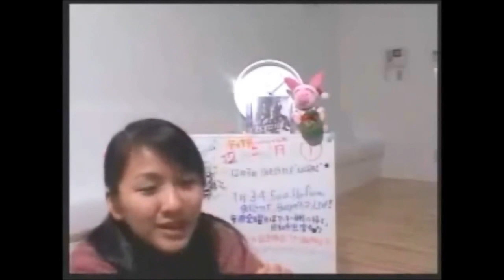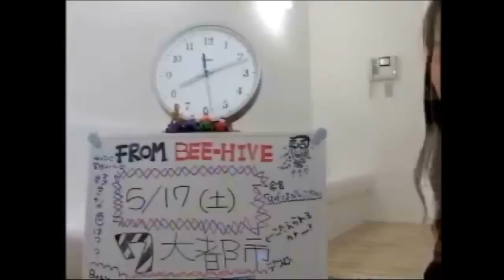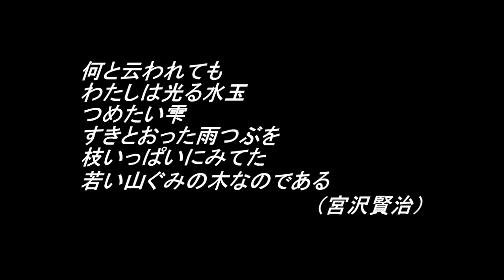Perfume Don't leave me JPN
武道館までのストーリーを阿部真央の歌にのせてみた。